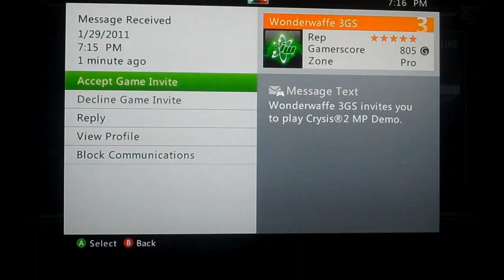Crysis 2 Multiplayer Demo First Thoughts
Feels like killzone 2